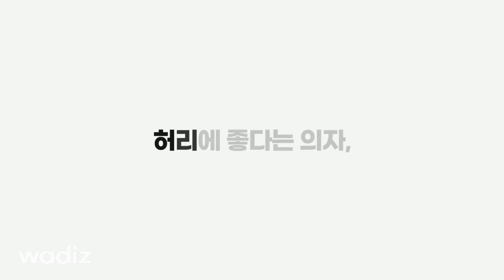[와디즈 오픈예정] 앉아만 있어도 자세교정이 된다?👀│바론 무릎의자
[ 마켓비x와디즈 펀딩 사전 𝐎𝐏𝐄𝐍 ]
바른 자세로 허리 쭉~ 펴주는 무릎의자!

바른 자세가 만드는 긍정적인 변화,
바론 무릎의자!

이전 버전에서 한층 업그레이드↗️되어
지금 와디즈에서 사전 오픈 예약중!❣️

[TAMPAT 미니스탠드+전구💡]
추첨 증정 이벤트까지?!

오직 와디즈에서만 만나볼 수 있는
스페셜한 리워드 구성!💌
가장 빠르게 만나보세요.